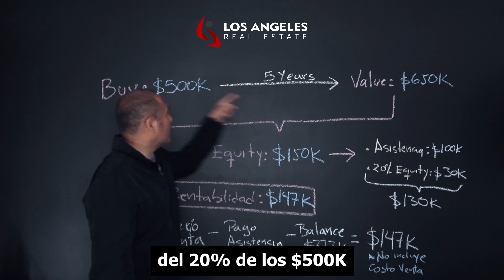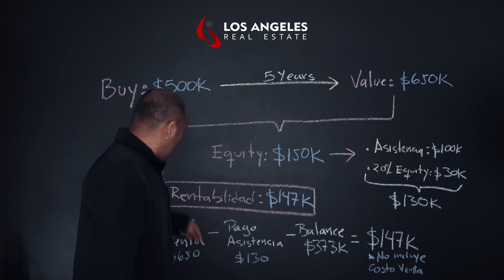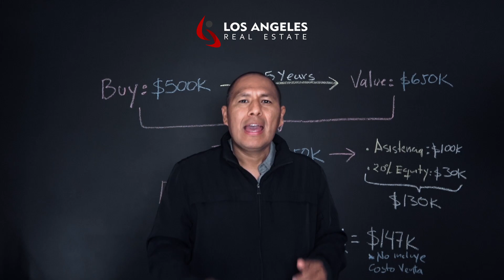California dream for all | Jehison Saenz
Jehison Saenz
Realtor®
CALDRE#01929332